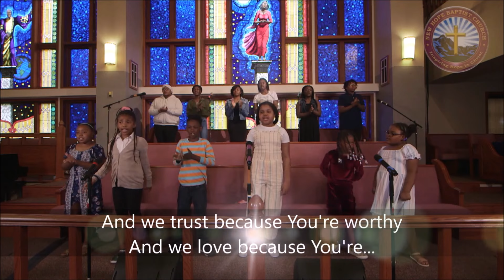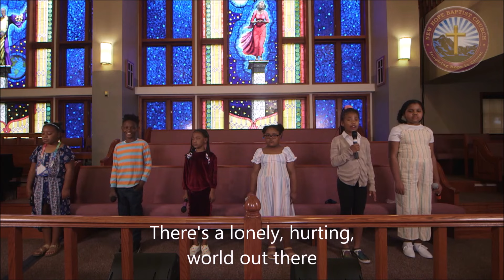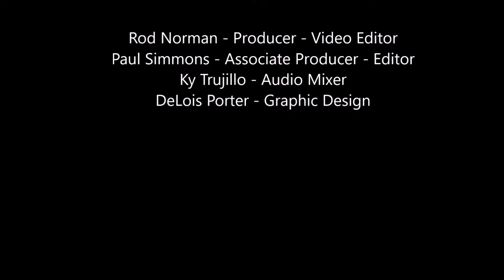"Lessons Before The Blessings" | Rev Quincy Shannon | New Hope Church 8 22 21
New Hope Baptist Church Denver

Welcome to a worship service of music, prayer, and a word inspired by God to Embody Christ Love, Embrace the Community,  & Connect Generations in Christ.

Your generosity makes our ministries possible, helping fulfill our mission to Inspire Hope in Christ.
To Support New Hope Baptist Church Ministries
(Hold down shift and click link to open a new window)

Or Mail  Tithe & Offerings

New Hope Baptist Church of Denver
3701 Colorado Blvd

Resources Used:
Used by Permission
Photo for Thumbnail - StockSnap